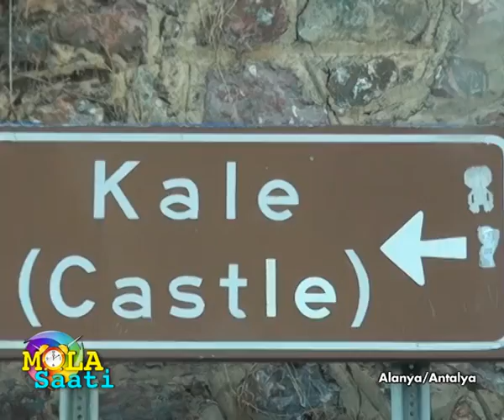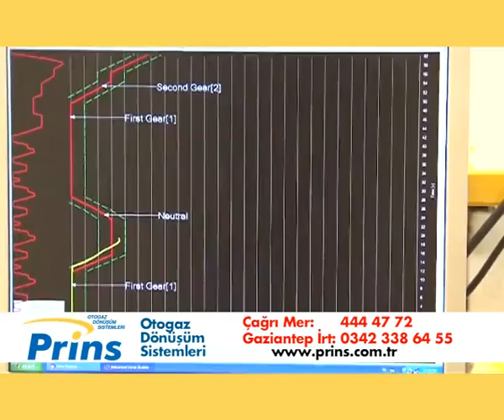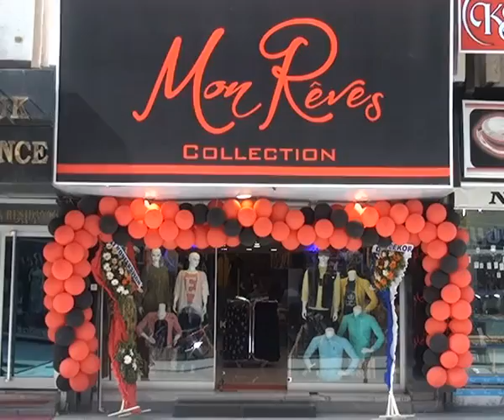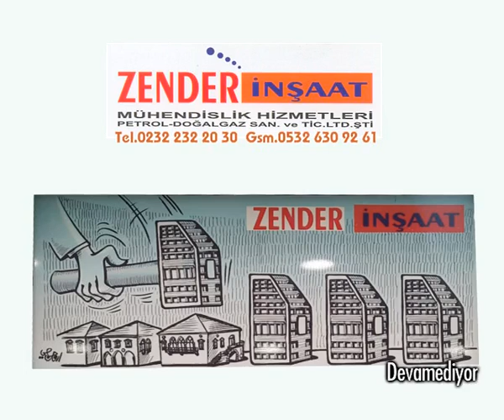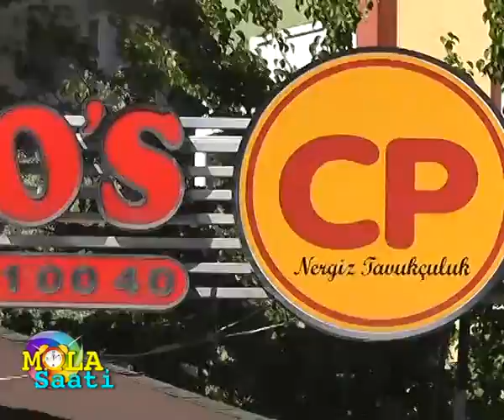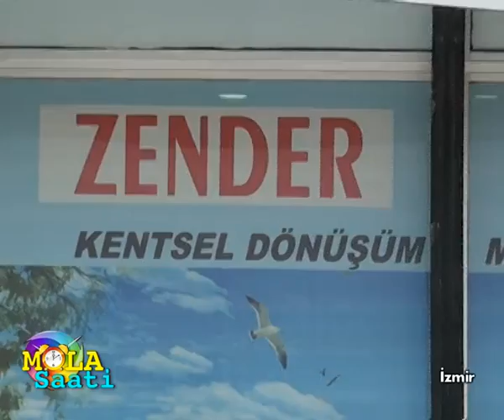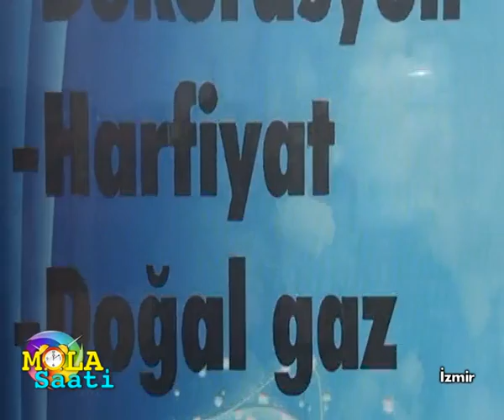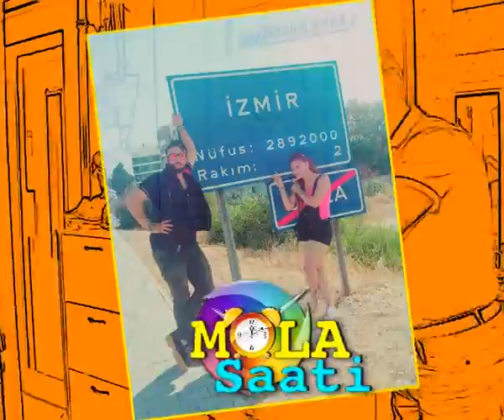Mola saati 128.bölüm ALANYA 9 Ekim 2016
Gaziantep olay TV de
22.30  cumartesi da